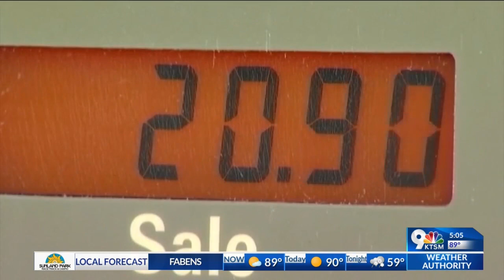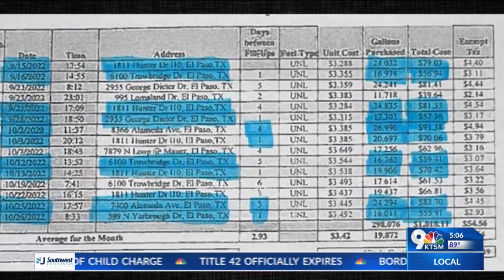City council gas card audit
The city council hosted a special meeting Thursday, to go over the results of an internal audit of fuel car spending for the calendar year 2022.